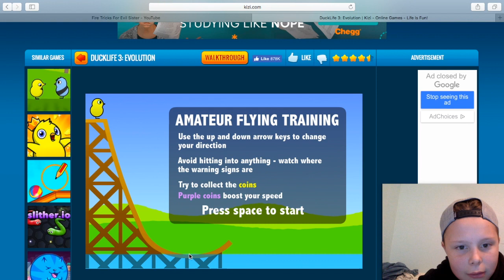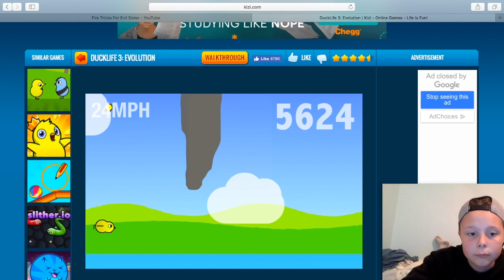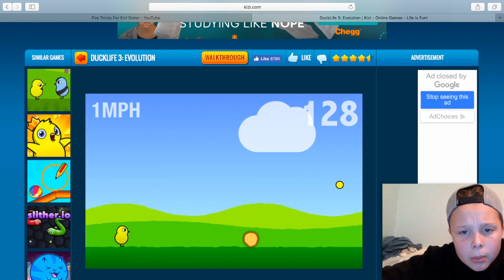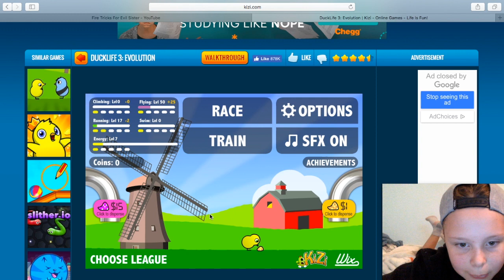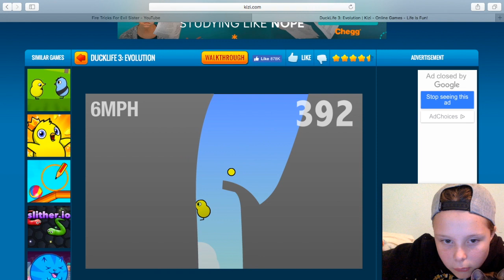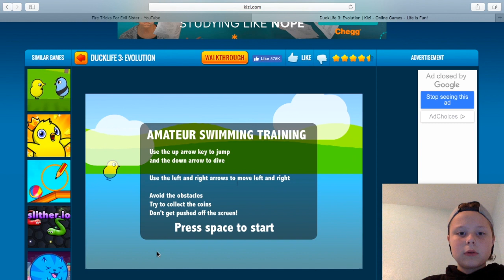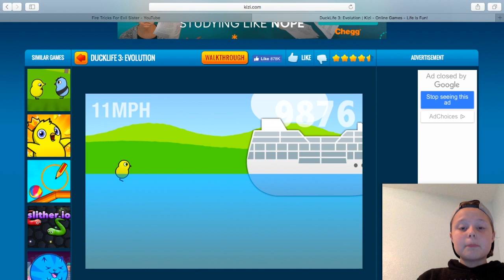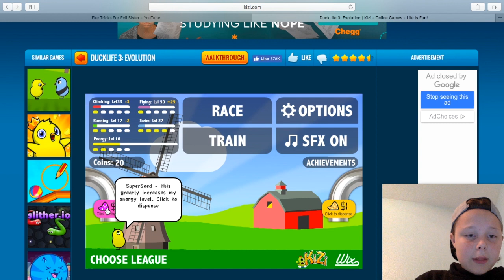duck life| fly birdy fly